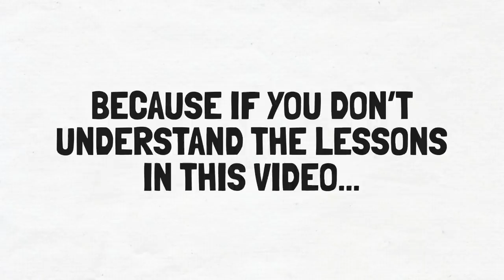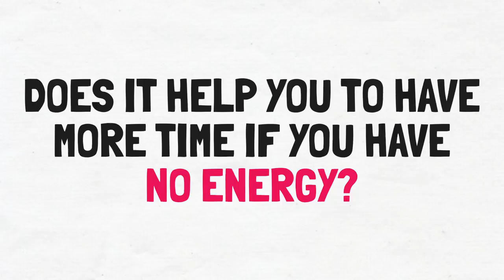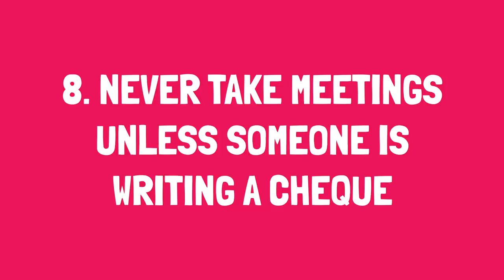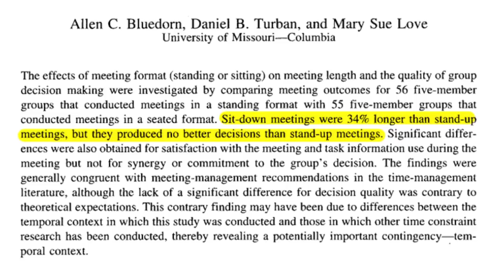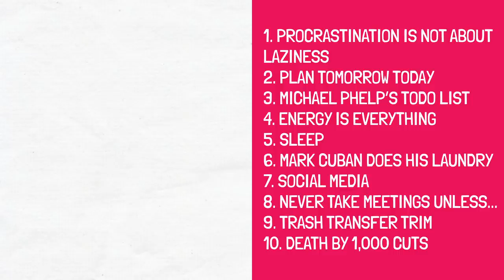Time Management - 10 Secrets of Billionaires, Successful People, and Sam Ovens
TMetric is a time tracking app for both freelancers and teams of any size to ensure business efficiency and productivity by in-depth working hours control.

The time management tips were derived from the book 15 Secrets Successful People Know About Time Management by Kevin Kruse, Sam Ovens YouTube videos, and common sense.

You'll get the time management secrets of billionaires like Mark Cuban, Richard Branson, and Jeff Bezos (the richest man in the world).

If you liked this video then you may also like my video on my book summary of 15 Secrets Successful People Know by Kevin Kruse

★★★ MY PRODUCTS & OFFERS ★★★

FREE 1% Success Habits eBook
Free Audiobook

★★★ HIGHLIGHTS ★★★

[0:22] SECRET 1: Procrastination Is Not About Laziness
[0:53] SECRET 2: Plan Tomorrow Today
[1:30] SECRET 3: Michael Phelps' Weird ToDo List
[1:42] SECRET 4: Energy Is Everything
[2:25] SECRET 5: Sleep
[3:01] SECRET 6: Mark Cuban Still Does His Laundry
[3:28] SECRET 7: Social Media
[3:49] SECRET 8: Never Take Meetings Unless Someone Is Writing a Cheque
[4:08] SECRET 9: Trash Transfer Trim
[4:29] SECRET 10: Death by 1,000 Cuts

★★★ WATCH THESE ★★★

★★★ ATTRIBUTION / STUDIES ★★★

★★★ MORE ABOUT TMETRIC ★★★

TMetric is an online time tracking web application for freelancers and teams of any size allowing you to report time easily. Great control over time intervals and project budgets, flexible billable rates, crystal clear reporting, transparent team monitoring, and accurate client billing, all wrapped up into a light interface.

Calculation on how much time is spent on certain projects, clients and tasks in an instant. You can track time within popular applications like Todoist, Trello, Asana, Google Calendar, Google Docs and 50 more.

Additionally, TMetric's Time Off module allows you to set up a flexible time-off policy, quickly ask for days off, thoroughly control missed workdays, easily manage balances, and more.